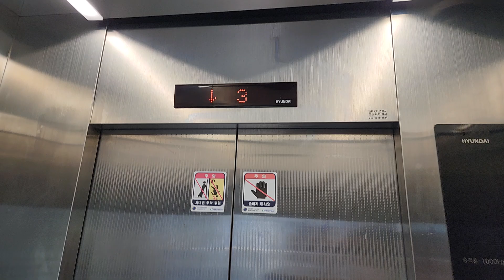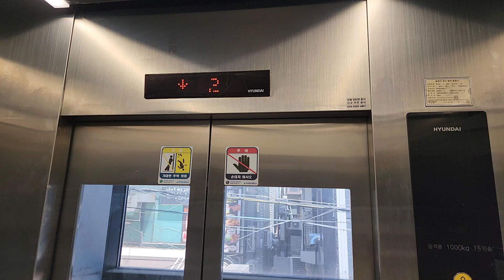서울특별시 서초구 서초대로75길 37 (서초동) 제이와이빌딩 현대엘리베이터 탑사기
이 엘리베이터는 지상층만 운행 및 관통형에 앞쪽문짝만 방범창이 없으며, PH층은 보안문제로 카드키가 필요합니다.

* 여기는 내부에 CCTV가 설치되어 있으니 탑사시 주의하시기 바라며, 이 엘리베이터는 1층만 뒤쪽문이 열리고, 나머지층은 앞쪽문이 열립니다.